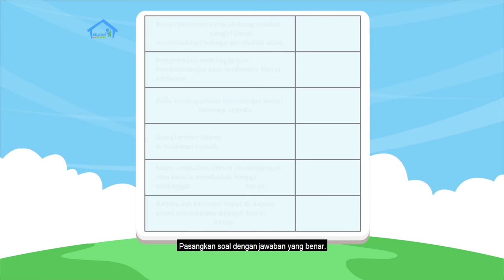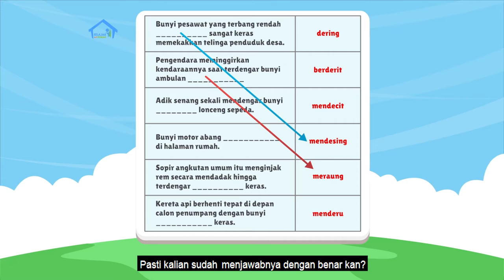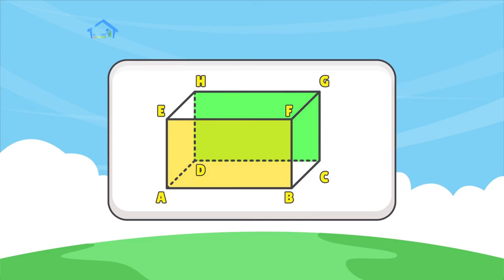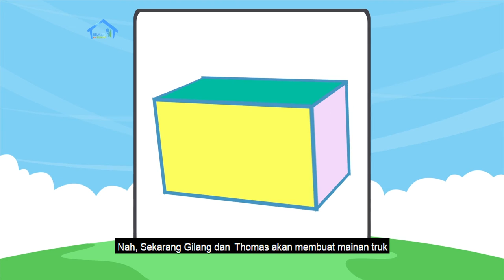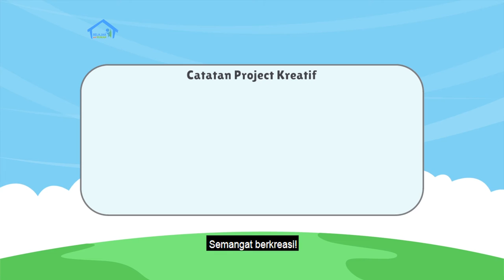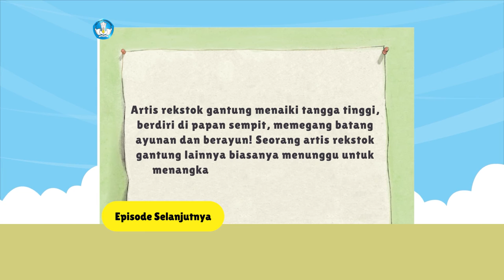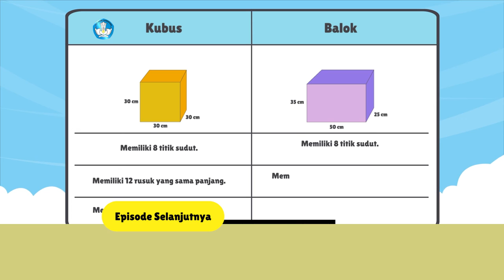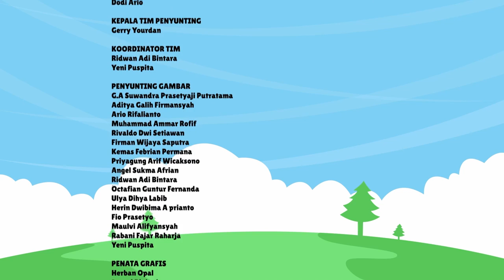BDR | SD Kelas V| Episode 4 - Transportasi Udara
Kak Kinan, bersama Tarida dan papanya Imanuel, serta Gilang dan Thomas akan mengajak kamu untuk membaca cerita pengalaman naik pesawat, mengenali bandar udara, mengenali kata tentang bunyi kendaraan, serta membuat bus menyerupai balok serta jaring-jaringnya.

Literasi
- Membaca cerita pengalaman Tari naik pesawat
- Mengenali kosakata: seatbelt; take off; landasan; turbulensi; bandara
- Mengenal istilah bunyi kendaraan: berderit; mendecit; mendesing; meraung; menderu

Numerasi
- Mengenal sifat-sifat balok,
- Membuat bus mainan menyerupai balok
- Menemukan jaring-jaring balok

Penguatan Karakter
Akhlak mulia, berkebhinekaan global, kreatif.